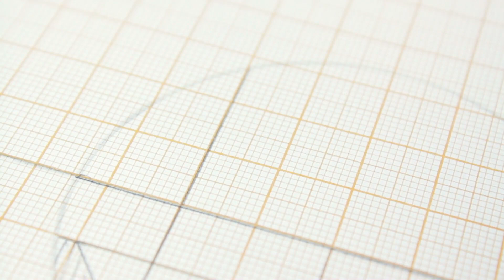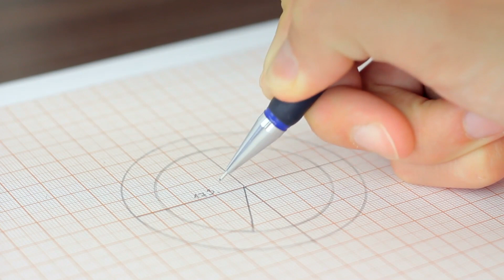Golden Ratio Crash Course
The Golden Ratio is a brilliant and remarkable way by which a number of architectural buildings, sculptures, designs, images etc. can be created.
The GoldenRatio is fundamentally an irrational number, which is obviously infinite.
Since the Golden ratio s infinite, it has no ends and so the various philosophers and mathematicians round off this infinite number to three digits and in this way the Golden Ratio, which is 1.618, was procured.